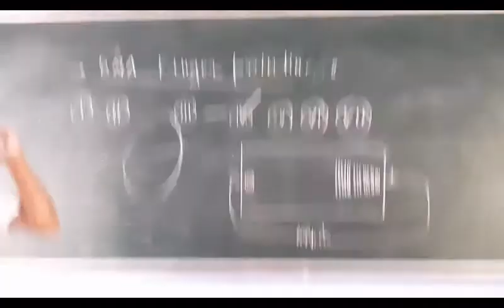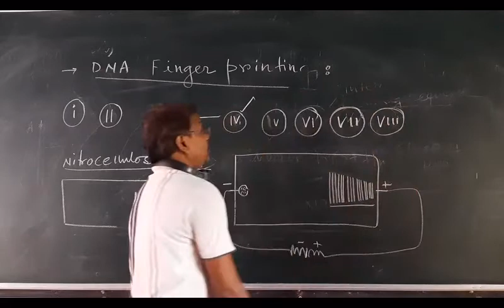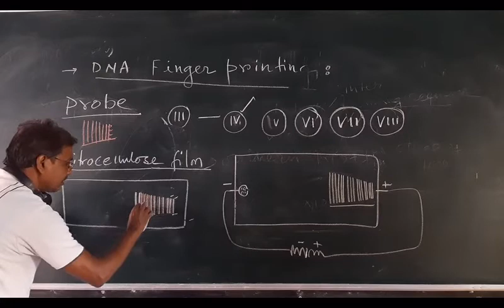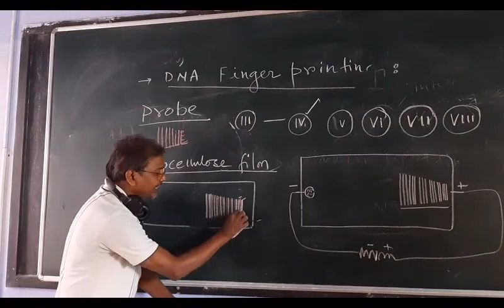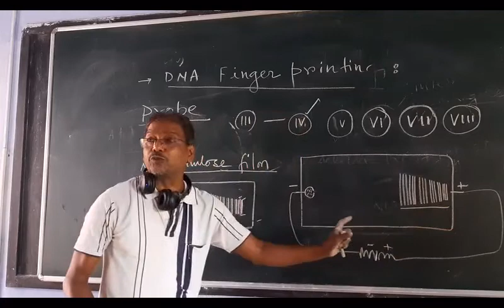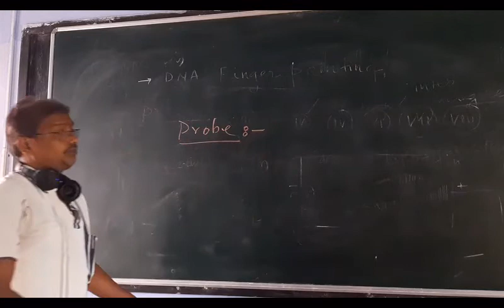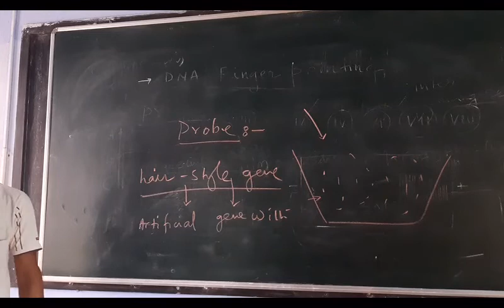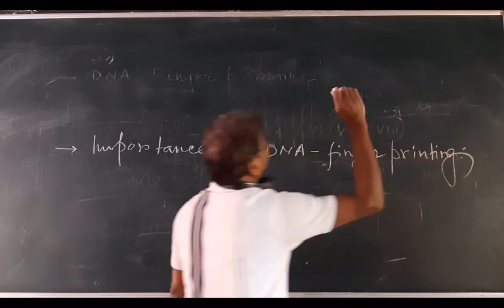BIOLOGY(XII ) II GENETICS DNA Fingerprinting 2 II Pankaj Bera